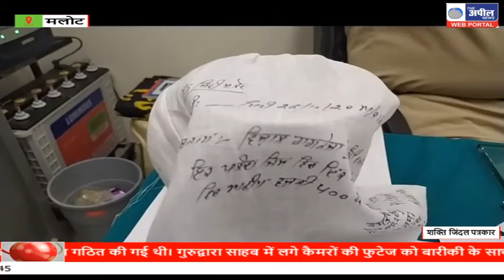400 ग्राम अफीम ओर एक बिना लांससी बंदूक समेत एक काबू | The Appeal News Paper